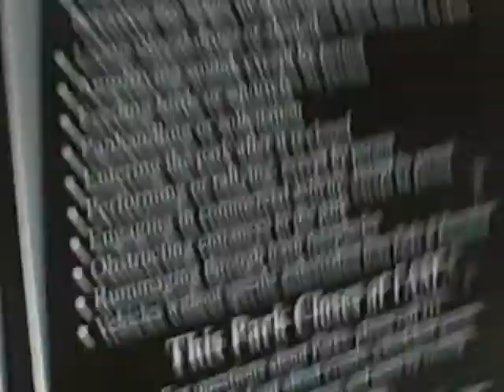Man man & Joel pt 1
Manman & Joel lame wow